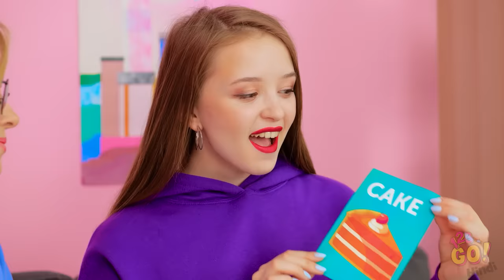पागलो वाले प्रैंक दोस्तो पर।। मजेदार और मज़ाकिया DIY प्रैंक 123 GO! की तरफ से!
अगर कोई ऐसी चीज़ है जिससे हम कभी नही थकेंगे वो है प्रैंक्स। और यहाँ पर  और भी तरीके और प्रैंक है जो आपको अपने दोस्तों पर आज़माने में मज़ा आएगा।